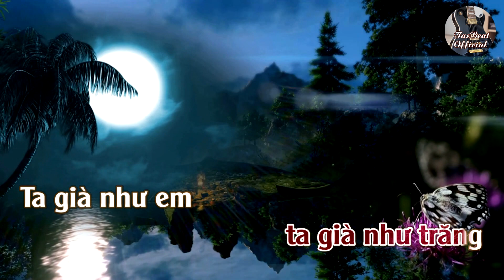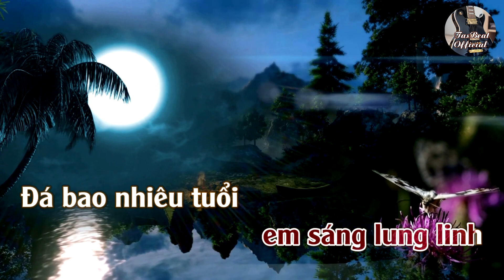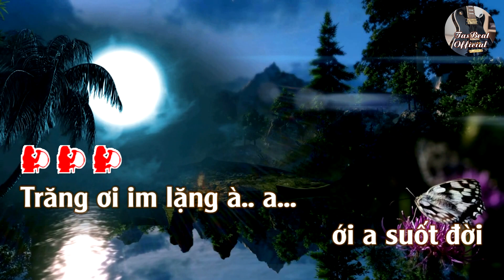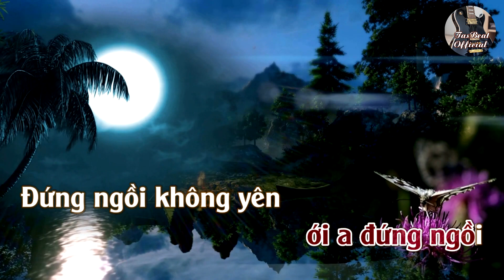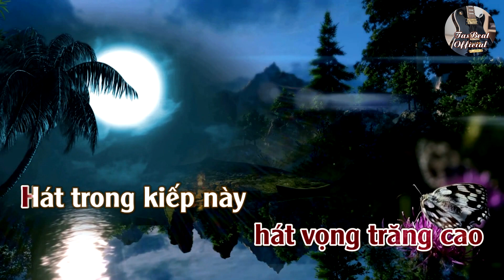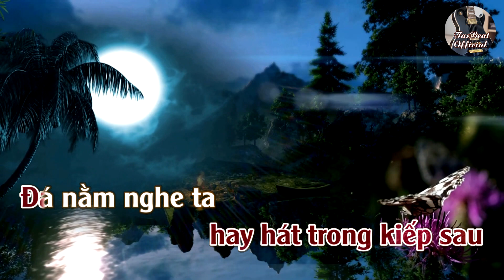Karaoke Trăng Già (Rong Ca 8) Tone Nữ | TAS BEAT